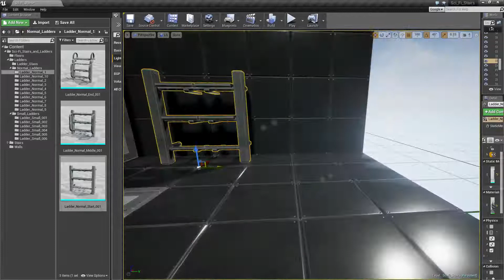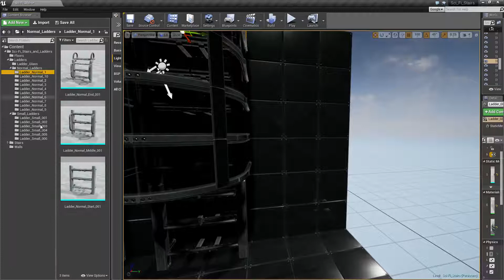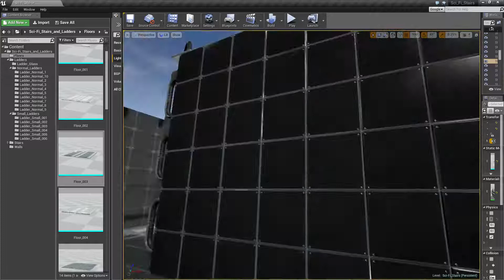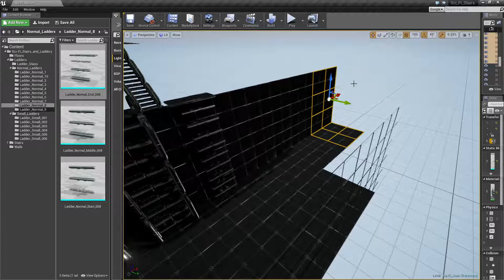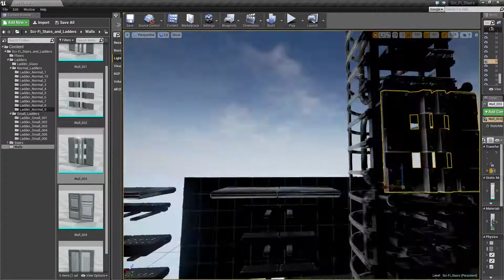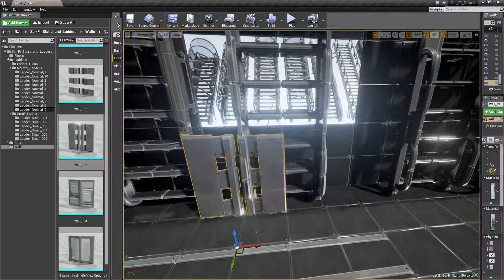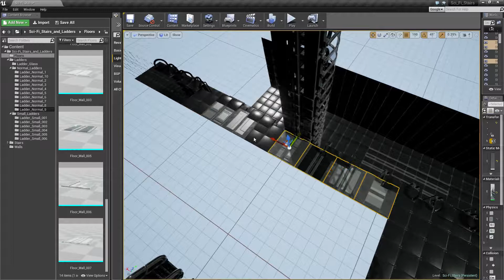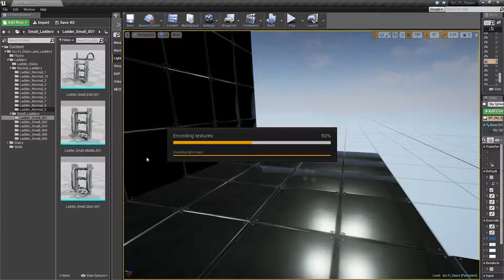Sci-Fi Ladders Test in Unreal